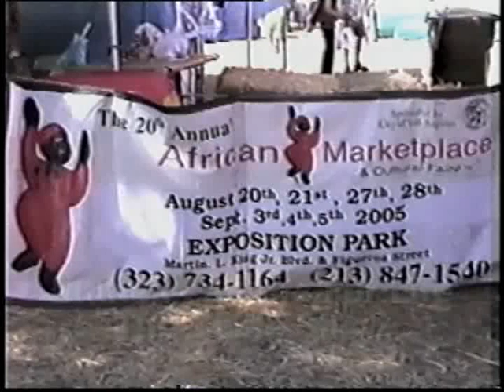New Buffalo Soldiers - African Marketplace & Cultural Fair (Classic Clip)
The African Marketplace & Cultural Fair is a culturally historic event with its roots in Los Angeles for over a quarter of a Century, this particular show with filmed in 2005 @ Exposition Park for the 20th Annual African Marketplace & Cultural Fair; our special thanks to founder James Burke.
Blaze-Out!